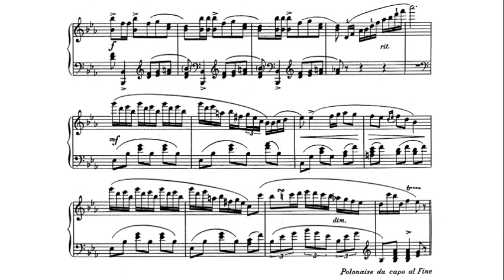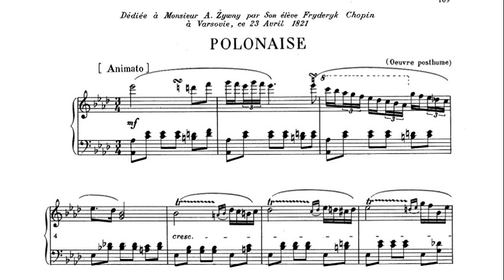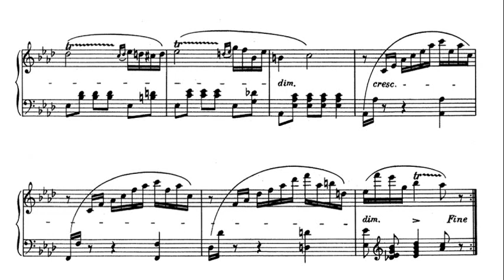Chopin: Polonaise in A flat major Op. Posth. - Halina Czerny-Stefanska, 1956 - Muza SX 0078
Halina Czerny-Stefańska (31 December 1922 – 1 July 2001) was a Polish pianist.

Halina Czerny-Stefańska (ur. 31 grudnia 1922 w Krakowie, zm. 1 lipca 2001 tamże) – polska pianistka, chopinistka, pedagog.

할리나 체르니스테판스카(폴란드어: Halina Czerny-Stefańska, 1922년 12월 31일 - 2001년 7월 1일)는 폴란드의 피아니스트이다.

ハリーナ・チェルニー＝ステファンスカ（ポーランド語: Halina Czerny-Stefańska （ハリナ・チェルヌィ＝ステファィンスカ）、1922年12月30日 クラクフ - 2001年7月1日 クラクフ[1]）は、ポーランドの女性ピアニスト、教育者。娘はチェンバロ奏者のエルジュビェタ・ステファンスカ。

Галина Черны-Стефаньска (Halina Czerny-Stefańska, 31 декабря 1922 — 1 июля 2001) — польская пианистка, лауреат международных конкурсов и государственных наград.

هالينا كزيرنى ستيفانسكا كانت ملحنه مزيكا من بولاندا.